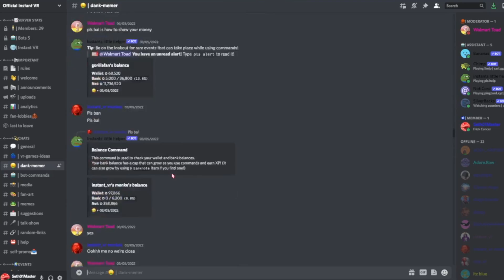Gorilla Tag is Terrifying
I'm genuinely terrified